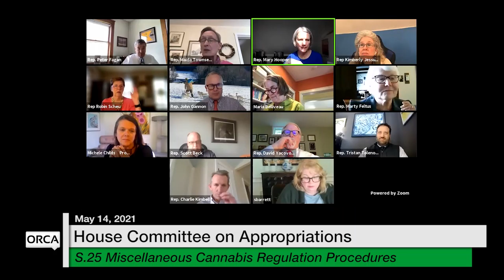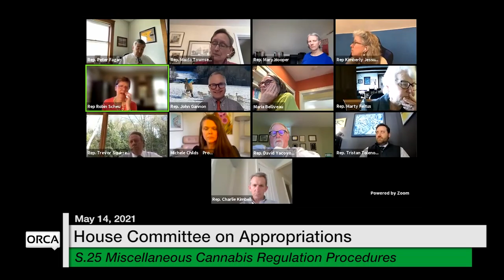Vermont State House - S.25 Miscellaneous Cannabis Regulation Procedures 5/14/2021